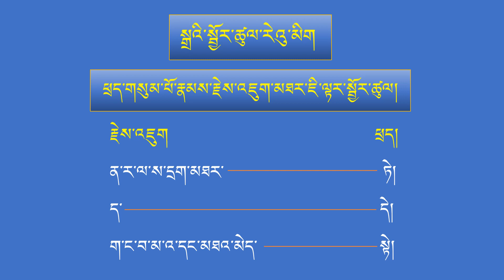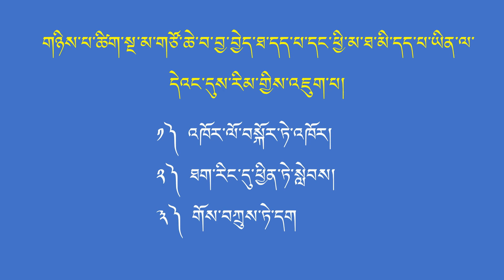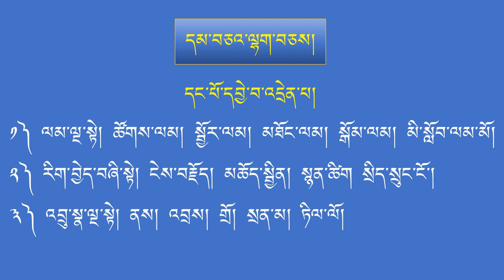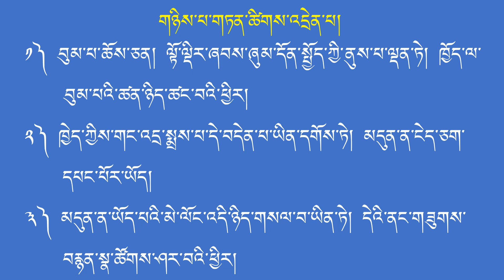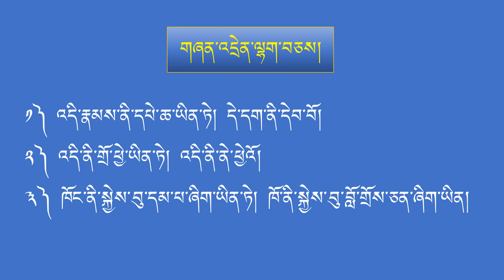ལེགས་བཤད་ལྗོན་དབང་། Tibetan Grammar Teaching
Ven. Ludup Gyatso was born in 1967 at Bhutia Busty in Darjeeling and well brought up here itself. At the age of eight years I joined as a novice monk at Ghoom Guru Sakya Monastery under the H.E. Sakya Khenpo Sangay Tenzin’s special blessings and advices. By the age of 11 years I completed my basic ritual course. From the age of 18 to 24 I completed my Buddhist philosophy course under the special guidance of S.K.S.Tenzin. Since from the age of 25 years I served as a teacher for almost 6 years at the same monastery. At the age of 29 I did Vajrakilikilaya course which is one of the most valuable course of Sakya tradition under the special teachings of ven. Kenpo Thupten Sangpo lak. Simultaneously I also learnt to make different ritual cake offerings and beautification of colour butter and blowing flute and making different  mandalas. Later with lama Wangla of Ghoom and ven. Phuntsok Dorjee from Kalimpong and astrologer Palden Namgyal  from Sikkim. Hence I have learnt to study astrology from them.  Like wise I have learned Tibetan grammar and History from Kungno Bhartso from Sikkim and Professor Ngawang Jinpa of St. Josephs School, Darjeeling. Later I served as a voluntary monastic teacher at Pema Ts’al Sakya Monastic Institute in Nepal for about two years. At the same time I also learned Tibetan typing computer course from Mr. Kunchok Jinpa from Nyenchen Thanglha Tibetan press house in Nepal. At the present I work as a Tibetan teacher in the monastery and I am now trying to teach Tibetan to a much bigger audience. Do comment me for any suggestions.